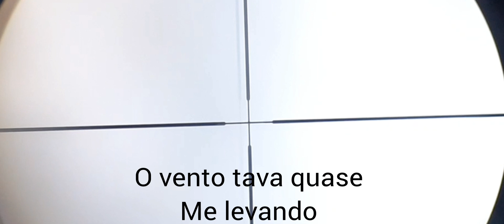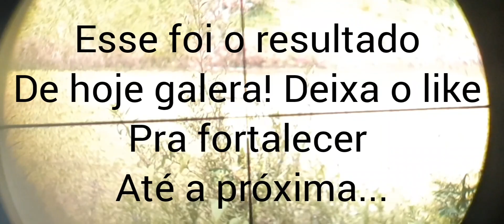Essa caçada foi uma das melhores✅